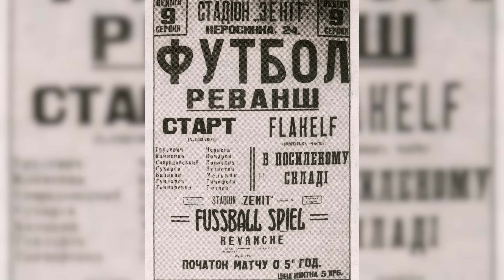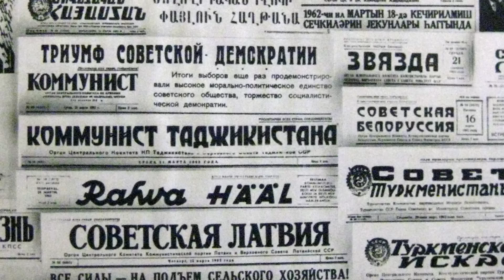LE MATCH DE LA MORT (Football en 1942) - HDG #8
Le 9 août 1942 s'est joué le "match de la mort", un match de football qui a opposé le FC Start (joueurs ukrainiens) contre le Flakelf, l'équipe de foot de la Luftwaffe (armée de l'air allemande). Ce match, qui s'est déroulé en Ukraine, territoire alors occupé par l'Allemagne nazie, est devenu une légende qui a servi la propagande de l'URSS après la seconde guerre mondiale.

Entre mythe et réalité, Zecharia vous conte l'histoire incroyable de ce match de foot !

Nouvelle vidéo tous les mardis à 18h !

Note : image de la vignette issue du match Angleterre-Allemagne de 1935 - équipe d'Allemagne.